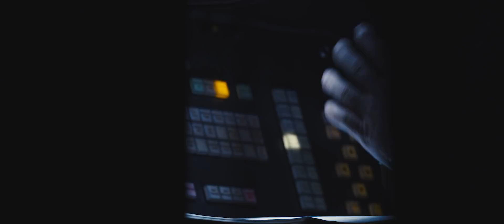Theater in der Josefstadt & Kammerspiele der Josefstadt - Spielplan 18/19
Spielplanpräsentation Theater in der Josefstadt & Kammerspiele der Josefstadt für die Saison 2018/19

Redaktion: Christiane Huemer-Strobele
Sprecher: Florian Teichtmeister
Video: Jan Frankl